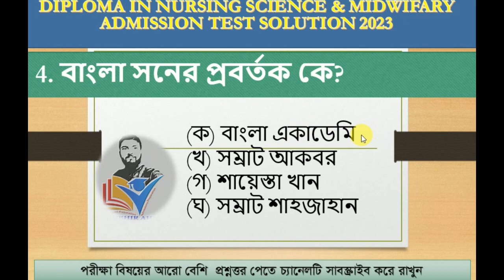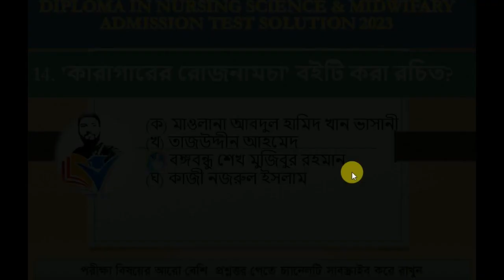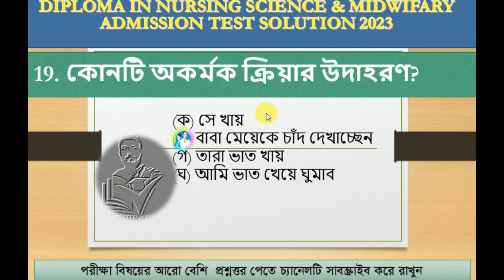Diploma in Nursing Science & Midwifery Admission test 2023 MCQ solution Bangla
নার্সিং ভর্তি পরীক্ষার জন্য গুরুত্বপূর্ণ প্রশ্ন সমাধান নিয়ে এই ভিডিও গুলো করা সবার মতামত ও পরামর্শ চাই